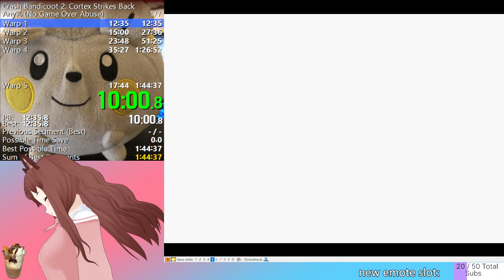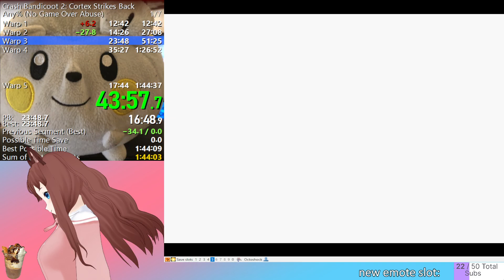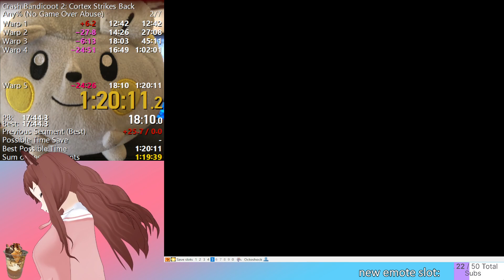Crash 2 any% No Game Over Abuse PB 1:20:11